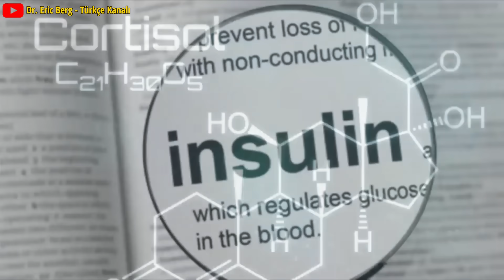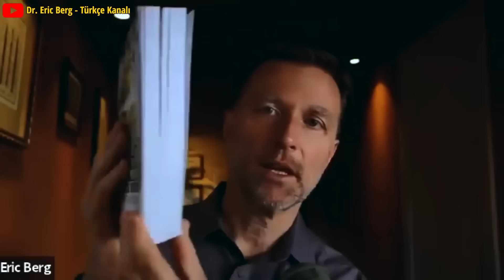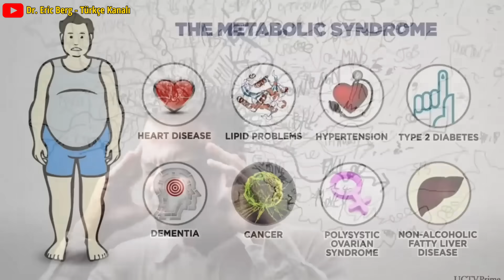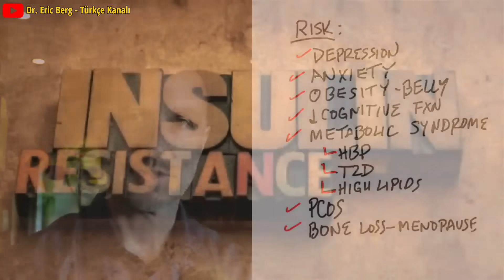Stres ve Kilo İçin Çözüm: Günde Yarım Bardak | Dr.Berg Türkçe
Basit bir çaydan yarım fincan içtiğinizde kortizolü düşürmeye nasıl yardımcı olabileceğini ve bazı ilginç sağlık etkileri yaratabileceğini öğrenin.

0:00 Giriş: Kortizol doğal olarak nasıl düşürülür
0:03Kortizol direnci
5:06 Stres ve kortizol nasıl azaltılır

Basit bir çay ile kortizolü nasıl düşüreceğimizi, karın yağını nasıl kaybedeceğimizi ve sağlıklı bir ruh halini nasıl destekleyeceğimizi konuşalım.

Kortizol ana stres hormonudur. Birçok insan kronik yüksek kortizol seviyelerine maruz kalır. Uzun süre yüksek düzeyde kortizole maruz kaldığınızda, potansiyel olarak kortizol direnci geliştirebilirsiniz.

Kortizol direnci, vücutta yüksek kortizol seviyelerine sahip olduğunuz ancak olması gerektiği gibi çalışmadığı bir durumdur. Bu, bir dizi sağlık sorununa yol açabilir.

Bazı kişilerde stres nedeniyle kortizol direnci oluşur, ancak diğerlerinde bu soruna yol açabilecek genetik bir zayıflık vardır.

Yüksek kortizolün potansiyel etkileri:
  • Depresyon
  • Endişe
  • Göbek yağı
  • Bilişsel sorunlar
  • Metabolik sendrom
  • PCOS
  • Kemik kaybı
  • İnsülin direnci

Kortizolü düşürmenin en iyi çaresi, yeşil çayda bulunan EGCG adı verilen bir fitobesindir. Düzenli olarak yeşil çay içmek stresi azaltmaya ve kortizolü düşürmeye yardımcı olabilir.

Kortizolü düşürmek için diğer harika doğal ilaçlar:
  • Meyankökü
  • kurkumin
  • Emodin (Japon knotweed)

Dr. Eric Berg DC Biyo:
56 yaşındaki Dr. Berg, Sağlıklı Ketozis ve Aralıklı Oruç konusunda uzmanlaşmış bir kayropraktik uzmanıdır.  En çok satan Sağlıklı Keto Planı kitabının yazarıdır ve Dr. Berg Nutritionals'ın direktörüdür.